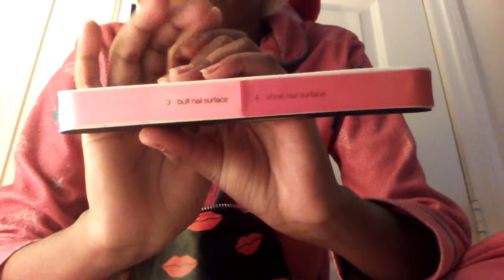THE BEST XMAS EVER(2)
I am so sorry I lost my voice I was so quite.